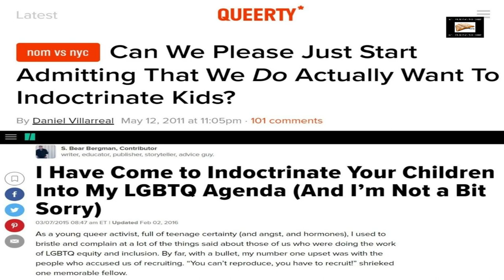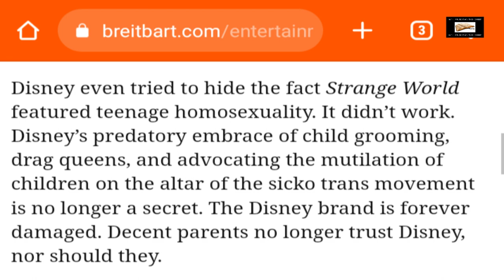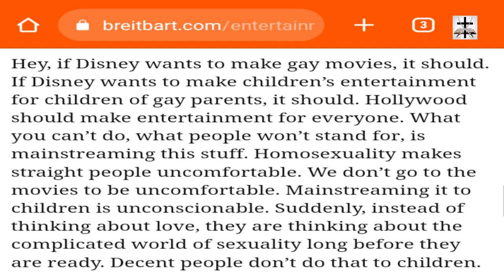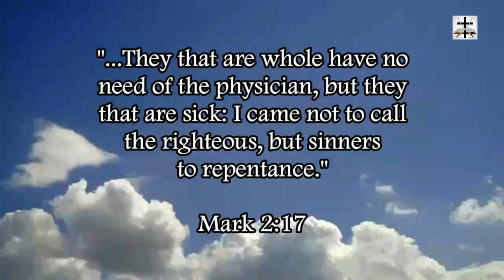"Strange World" Environmentalist-LGBT Film Loses Over $100M For Disney!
The attempts at LGBT/SJW indoctrination are failing and are a very expensive failure for SJW Woke Disney!